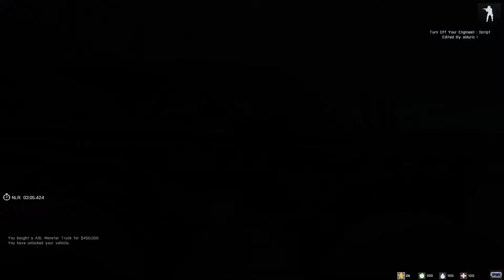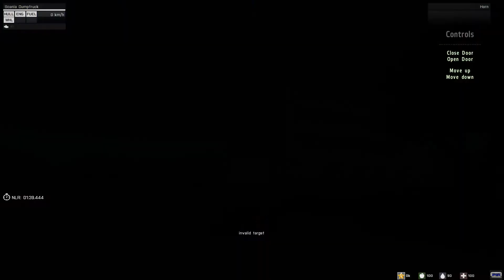PIA Further Mod Preview